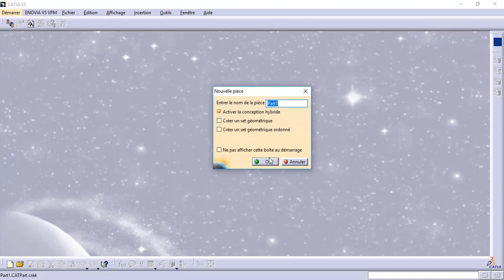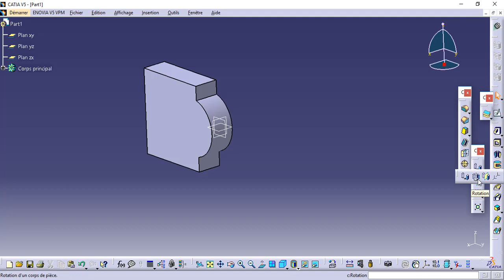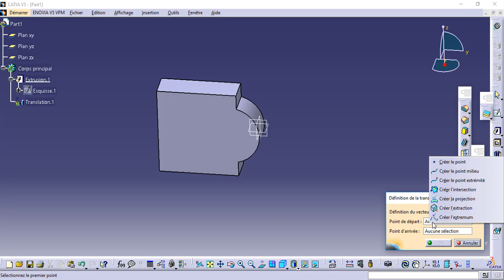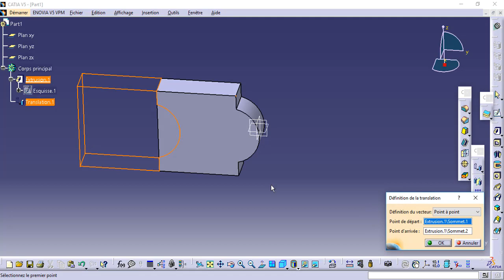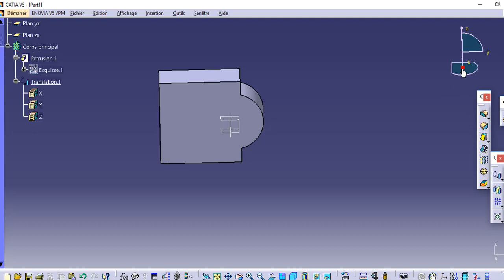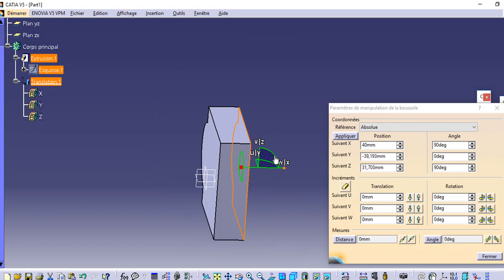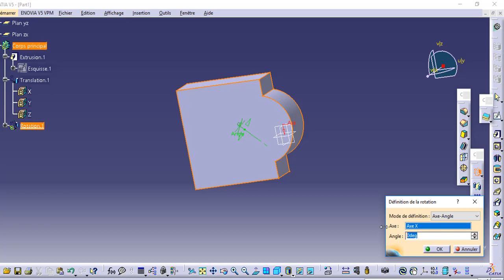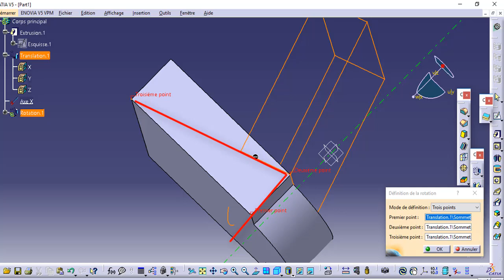FORMATION CATIA PART DESIGN 10 TRANSLATION ROTATION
Planning de la formation :
- Introduction
- Esquisse
- Part design
- Drafting
- Assembly design
- Surfacique
- Bonus (usinage, tôlerie RDM)
- EXO